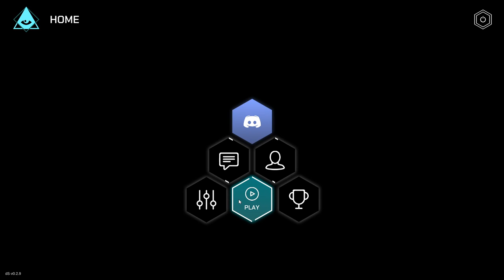🕶Puppet Master: The Shadow Government (Control The World!) - Let's Play, introduction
Join me in my let's play of Puppet Master: The Shadow Government a game where we try to control the world and make them join our evil cause.